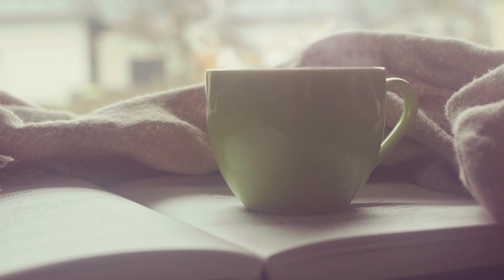Coffee PERFECT 4k